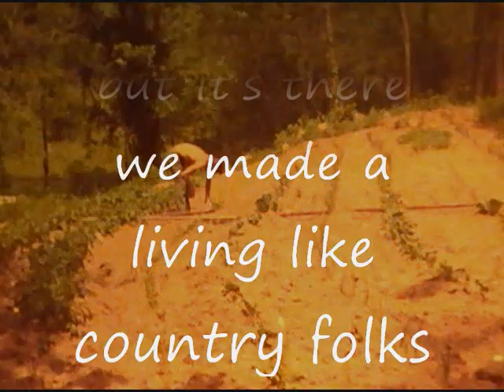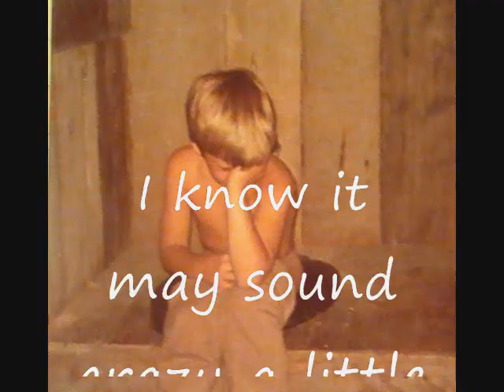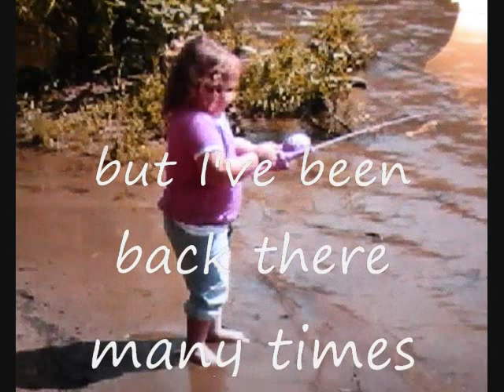Six miles East of Tennessee (Words by Daryl Treadway)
Our life on Doe Branch